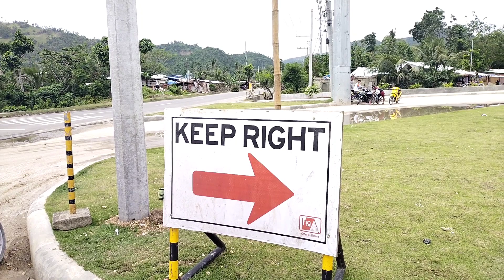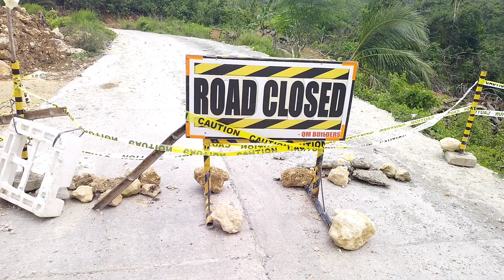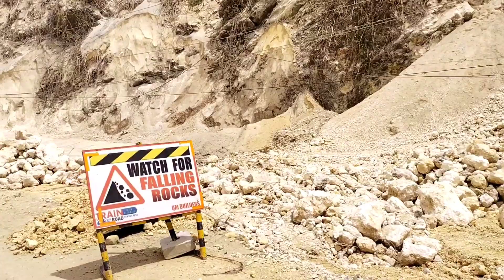MCE-METRO CEBU EXPRESSWAY /// UPDATE 03/03/2022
mcekamanoyvlog